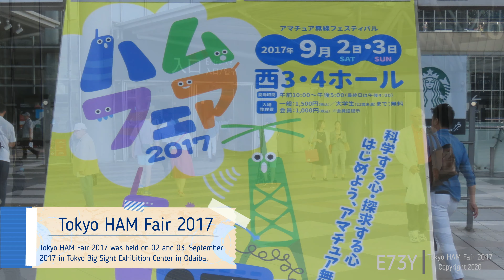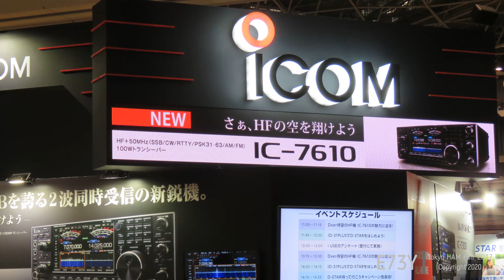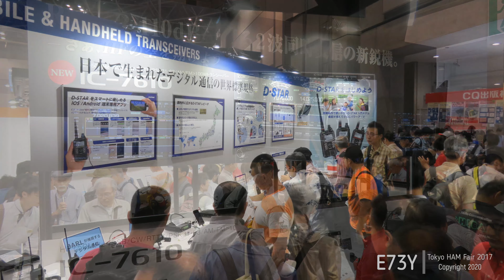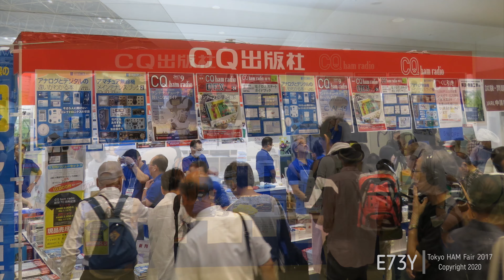Tokyo HAM Fair 2017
Video taken during Tokyo HAM Fair 2017.

Video Editing: Movavi Video Editor Plus 2020

Music used in this video:

Artist: Wagakki Band
Song: Nijiiro Chouchou
Album: Joshou